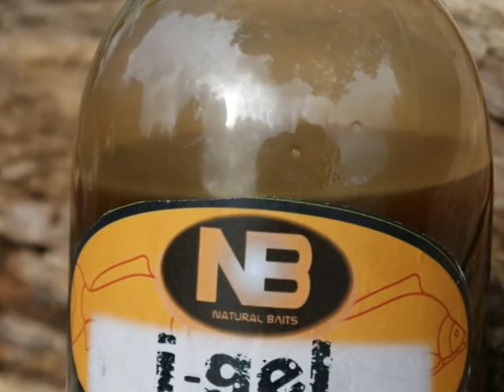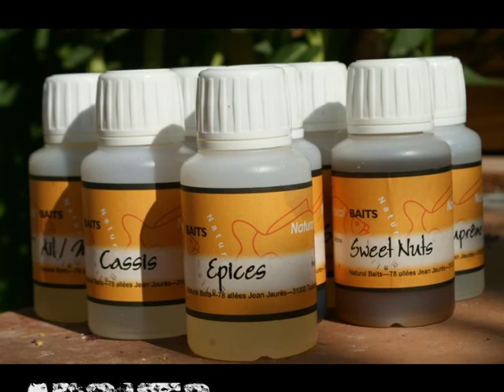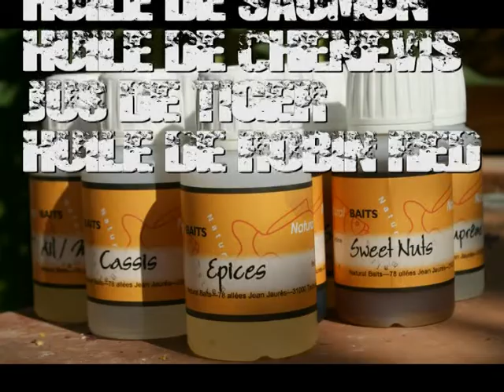animation film gamme 2011